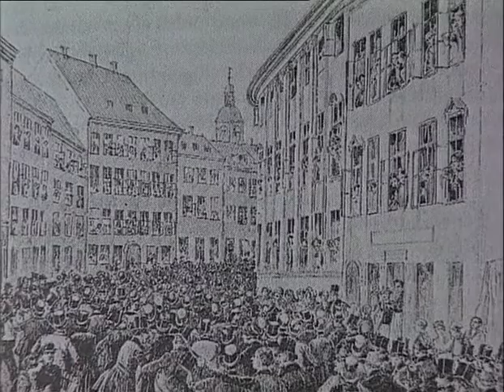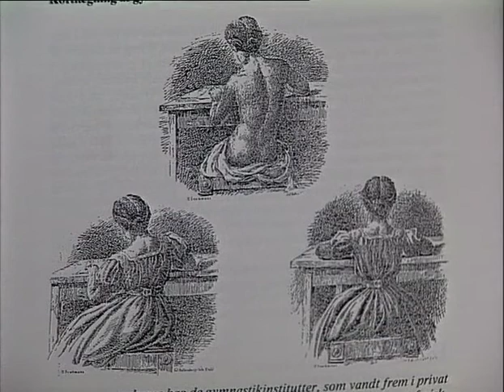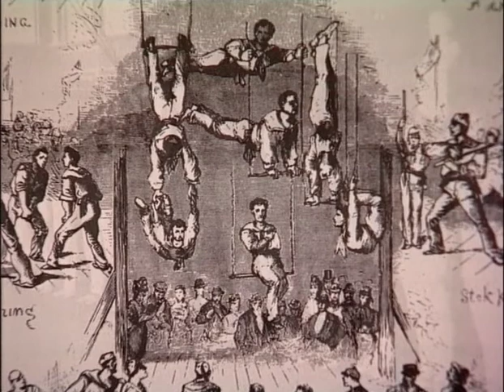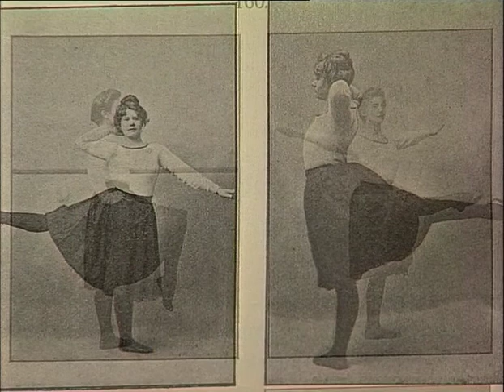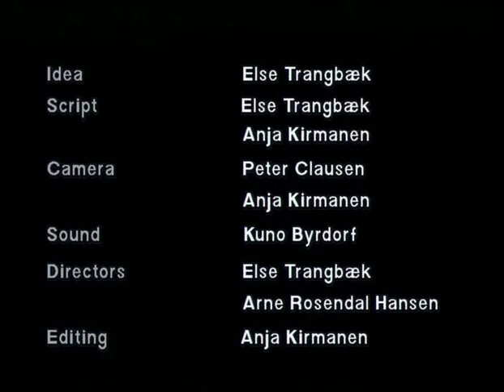The History of Gymnastics - Else Trangbæk